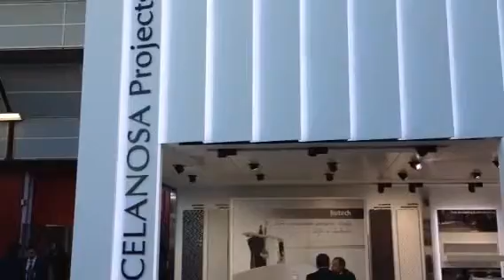TUREFORMA. CERSAIE 2014. BUTECH 4